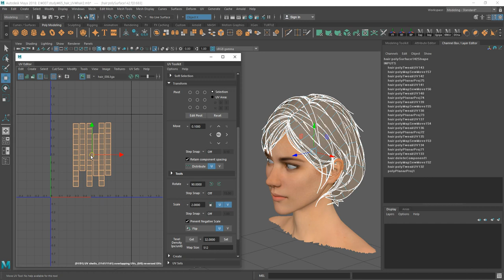Maya Hair UV Tutorial